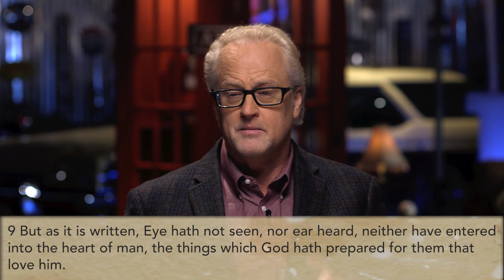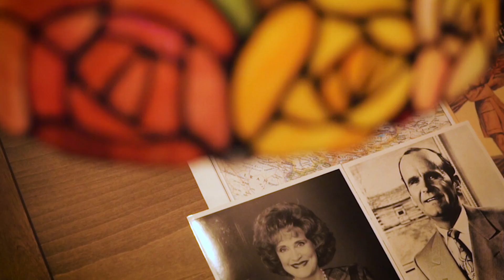Intimacy with God Faith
Dr. Gene Bailey interviews Greg Stephens, and Linda Schulz Lane